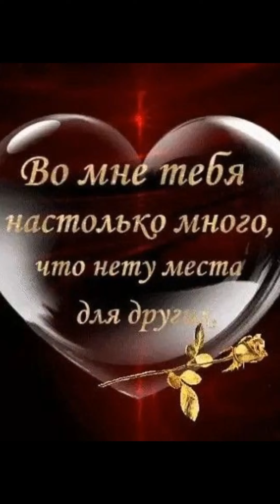Without you, love is empty 💖💖💖